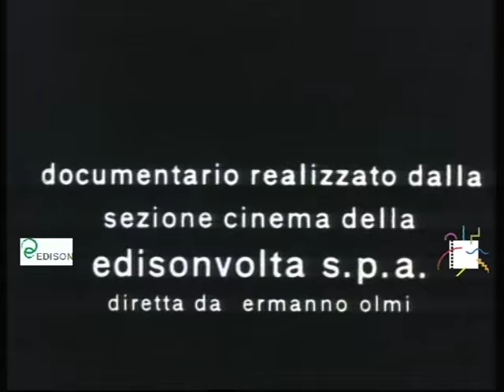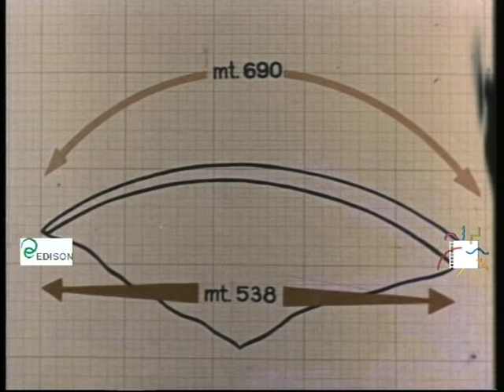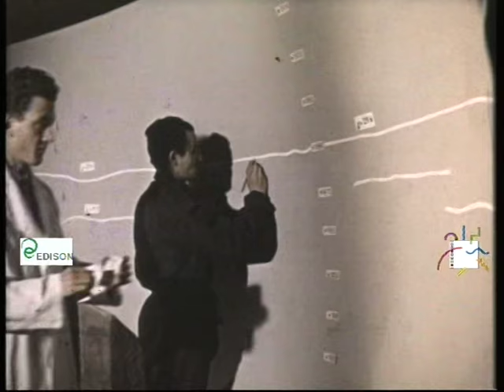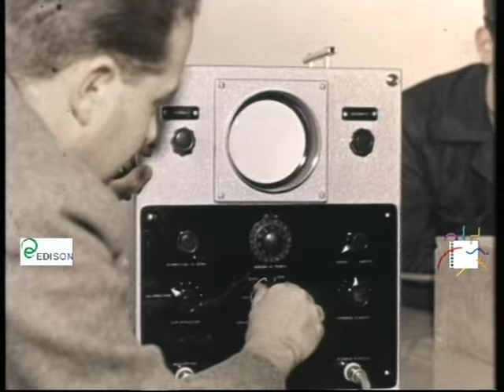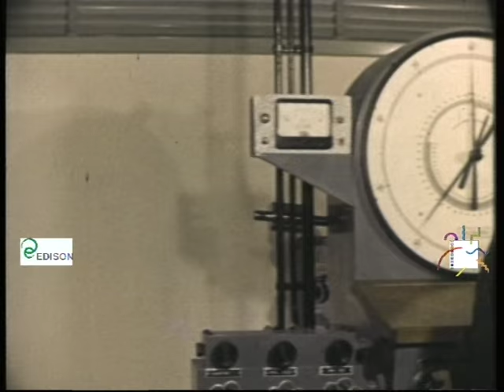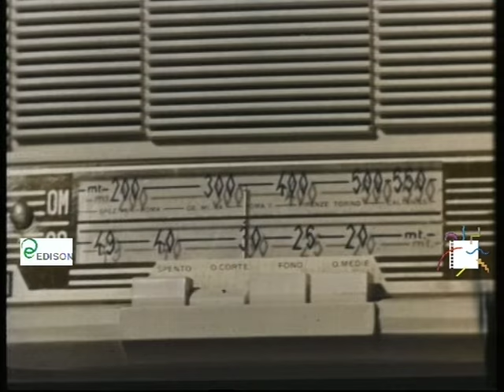Un metro lungo cinque (Ermanno Olmi, 1961)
Le prove di laboratorio ed i complessi lavori per la costruzione della diga nella Valle di Lei vengono descritti dettagliatamente per rendere l'idea della complessità di realizzazione della diga del Reno di Lei. Tra le dighe del tipo a volta a doppia curvatura questa presenta lo sviluppo di coronamento più ampio del mondo. La costruzione della diga è scandita dai lunghi discorsi e dagli aneddoti di un anziano capomastro.
(Archivio Nazionale Cinema d'Impresa, Fondo Edison)